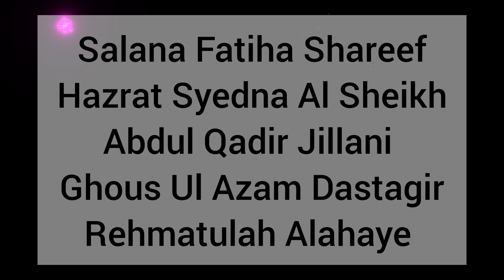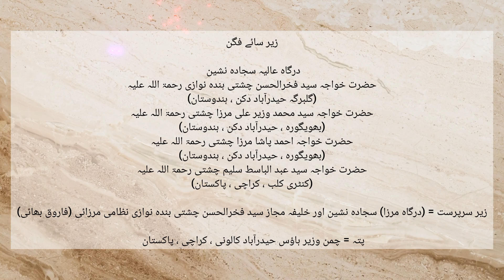Ganj E Shakar Kay Lal Nizamuddin by | Rauf Saami | Chaman E Wazir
Qawwali = Ganj E Shakar Kay Lal Nizamuddin

Qawwal = Rauf Saami Qawwal & Party

Zaer e Sarparast = (Sajjadah Nasheen) Syed Fakhrul Hasan Chishti Bandanawazi Nizami Mirzaye Chishti (Walid E Mohtaram) (Karachi, Pakistan)(Chaman E Wazir House) (Dargah E Mirza)